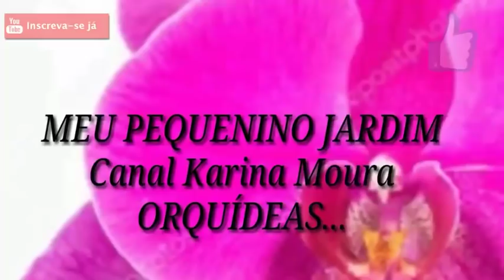PHALAENOPSIS PERDENDO AS FOLHAS - SERÁ QUE O PINHO SOL RESOLVE?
Nesse vídeo vou tentar recuperar uma Phalaenopsis que está apodrecendo de baixo p cima,amarelando as folhas e caindo,vou tentar com o pinho sol.Espero que vcs gostem,curtam comentem e compartilhem,deixe seu like e inscreva-se no canal.
Instagramcanalkarinamouraorquideas
Grupo do Facebook: Karina Moura Orquídeas